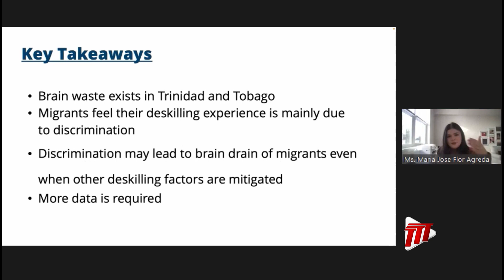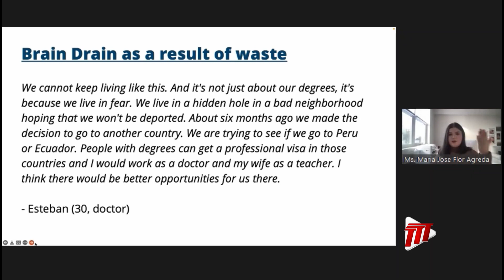Research Specialist: Skilled Migrant Labour Lost Due To Discrimination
An Inequalities and Policy Research Specialist believes this country has lost out on opportunities to harness skilled labour from migrants.

Speaking during a UWI Webinar on Migration in Trinidad and Tobago, Maria Jose Flor Agreda noted many instances where Venezuelan migrants were not acknowledged for their expertise in certain areas, including the medical and energy field.

She believes Trinidad and Tobago has suffered a "double whammy" of brain drain, where skilled labour is lost when Nationals emigrate, and also lost the opportunity of skilled migrants.

Ms. Flor Agreda says according to her data, many skilled migrants would seek an alternative place to live where their expertise is acknowledged.

The Research Specialist said according to her data, over 80% of Venezuelans say they found difficulty in finding a job in their field of expertise since they do not have immigration status.